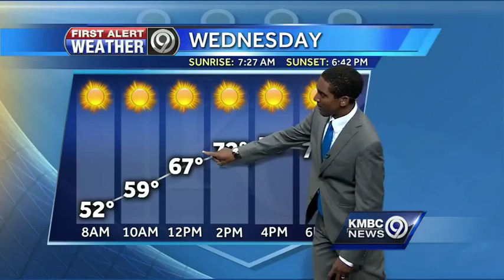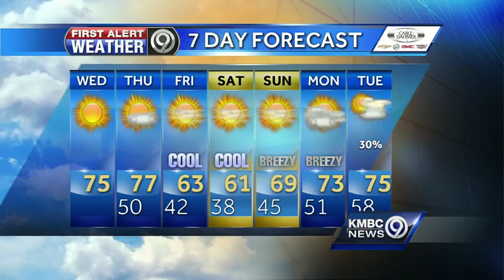Sunny, pleasant weather ahead for your Wednesday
Skies will be mostly clear for your Wednesday. We're looking at the mid-70s for a high today.